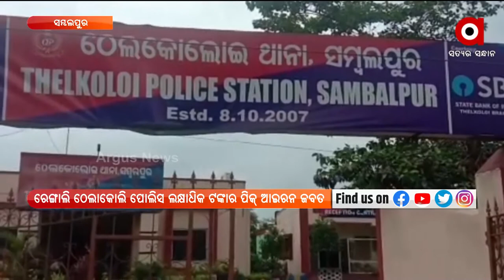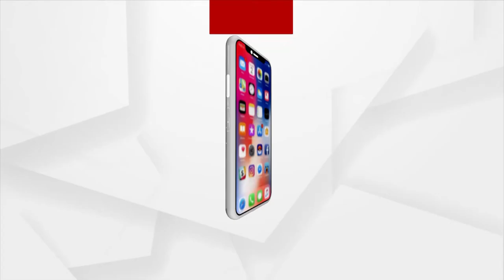Sakalara Bada Khabar 9:30am | 17 Mar 2022 | Argus News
+ ନକଲି ଡାକ୍ତର ରମେଶ ସ୍ବାଇଁ ଗିରଫ ଘଟଣା
+ ଭିଜିଲାନ୍ସ ଜାଲରେ ସୋର RW ସେକସନ ସହକାରୀ ଯନ୍ତ୍ରୀ
+ ରାସନ ସାମଗ୍ରୀ ବଣ୍ଟନରେ ହେରଫେର ନେଇ ରାସ୍ତରୋକ
+ ଦେଶରେ ନାଗରିକଙ୍କୁ ଟିକାକରଣ ନେଇ ପ୍ରଧାନମନ୍ତ୍ରୀଙ୍କ ପ୍ରଶଂସା
+ 22 ଦିନରେ ରୁଷ-ୟୁକ୍ରେନ୍‌ ଯୁଦ୍ଧ
+ ଓଡ଼ିଶାରେ ତାତି ଡେଇଁଲା ୪୦ ଡିଗ୍ରି
+ କ୍ୟାନସର ବିଜୟିନୀ ପ୍ରିୟମ୍ବଦା